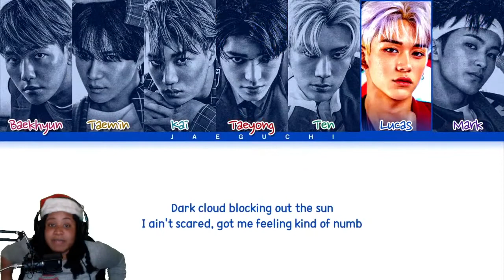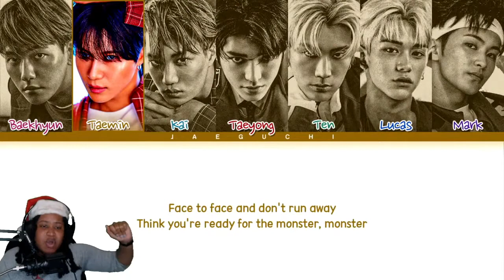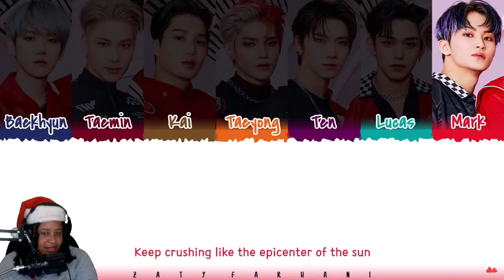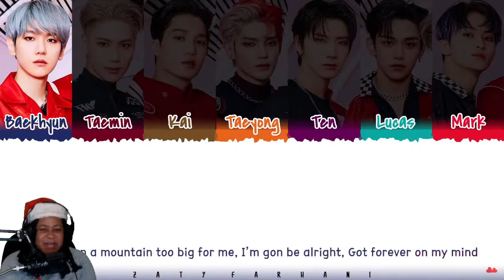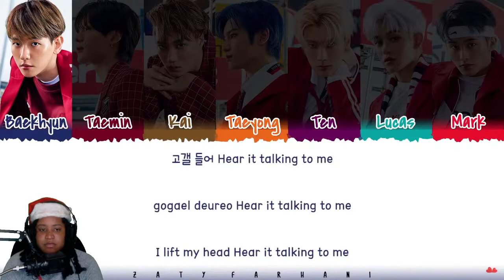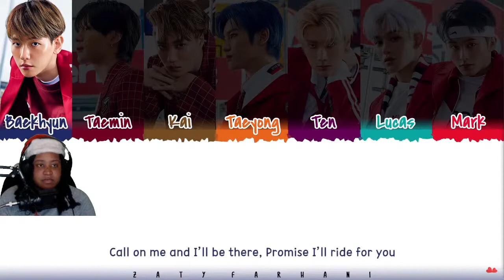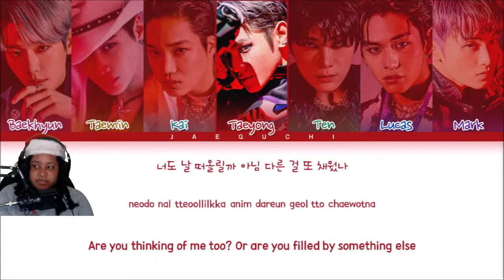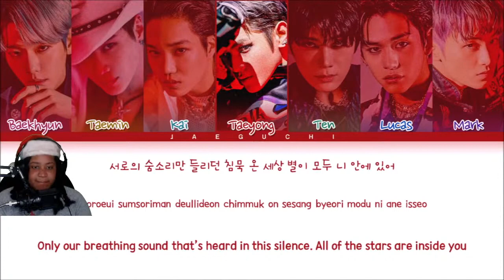(1) REACTION TO SUPERM THE FIRST ALBUM PART 1